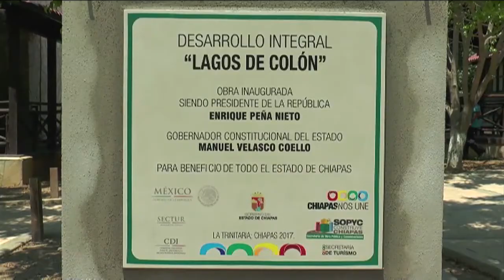Fortalece gobierno de Velasco la infraestructura turística en La Trinitaria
De gira por el municipio de La Trinitaria, el gobernador Manuel Velasco Coello inauguró infraestructura turística en los Lagos de Colón, con la finalidad de ofrecer a  visitantes locales, nacionales y extranjeros una opción más para pernoctar y disfrutar de esta maravilla natural.